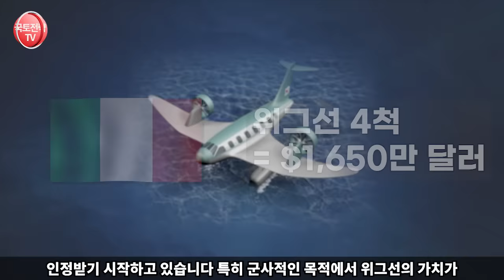대대적인 전략 기지화 되는중 심상치 않은 서해의 섬들 서해의 제주도 탄생 뜻 밖의 잘 모르던 거대한 섬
한반도에서 가장 섬이 많은 서해연안 도서지역이 대대적인 변화를 겪고 있습니다. 이 영상에서는 다음 주제들을 다룹니다:

덕적도와 서울 여의도를 연결하는 1000톤 크루즈 선박의 개항 준비 상황
자월도의 드론기지 건설 현황 울릉공항, 백령공항, 흑산도공항의 최신 추진 상황 이 모든 변화가 왜 중국에게 긴장을 줄 수 있는지 이런 변화들로 서해바다 도서지역이 어떻게 변화하고 있는지, 그리고 이것이 한반도와 주변 국가에 어떤 영향을 미치는지 알아봅니다.

더 많은 분석과 정보를 받아보실 수 있습니다!